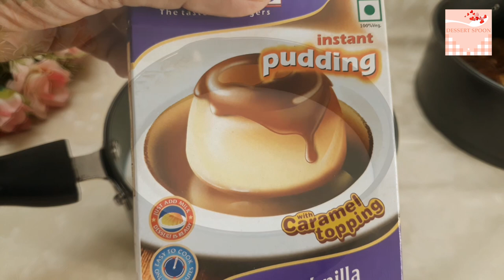❤️Strawberry Cold Cake Dessert 🍓 | Perfect Recipe To Try Now | Dessert Spoon❤️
This vibrant and delicious cold cake dessert with fresh wild strawberries is made from a divine combination of leftover cake (in any flavour you prefer), creamy vanilla custard, and topping. This straightforward, strawberry cold cake dessert is crafted with premium ingredients.
The most exquisite cake for summer. This dessert represents summer. It doesn't take long to make, but it vanishes faster than you can blink. It is fresh, silky, and smooth. In actuality, it's summer on a plate!

Ingredients & Process
FIRST LAYER
300 gms leftover cake (any flavour)

SECOND LAYER
500 ml milk
1 pkt of readymade caramel pudding mix (100 gms)
whisk well to remove any lumps
stirring continuously on medium flame cook for 3 to 4 mins
or as per your packet instructions
refrigerate for 4 hrs until set

THIRD LAYER
250 gms strawberry, sliced
1 tbsp sugar
1 tbsp cornstarch
100 ml water
cook on medium flame for 2-3 mins
refrigerate for 1 hour until set

❤️ Friends, if you have liked the video, you can help the channel ❤️

❤️ WRITE A COMMENT or at least a smiley. It will not be difficult for you, but we shall be very happy! Thank you for your attention! ❤️